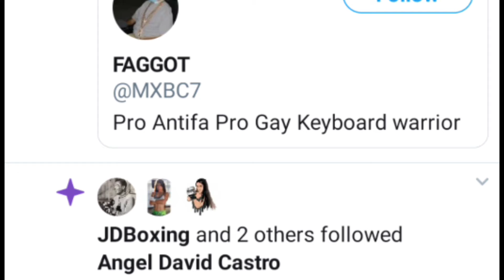That moment when you gotta go back on your word 🤣